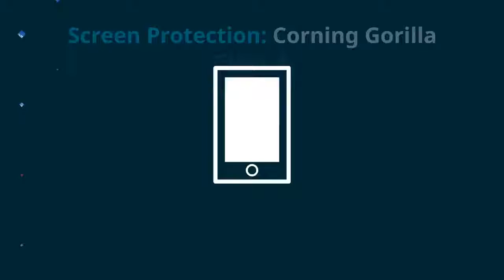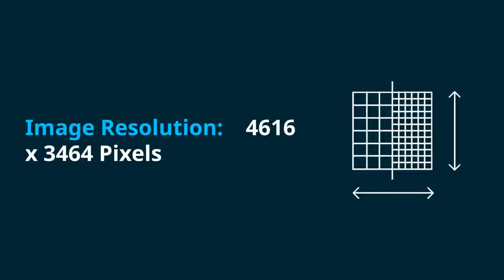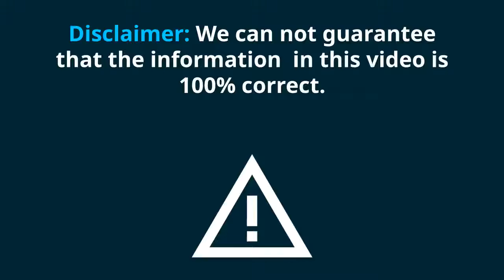Nokia C9 2018 Release Date Price Specification Features Leaks Rumors Easy Access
Any Details:

Amazon: Nokia C9 2018 Release Date Price Specification Features Leaks Rumors Easy Access : $379.00
Gearbest:

nokia c9 images
nokia c9 gsmarena
nokia c9 full phone specification
nokia c9 edge
nokia c9 edge price
nokia c9 pro gsmarena
nokia c9 2018
nokia c9 6gb ram